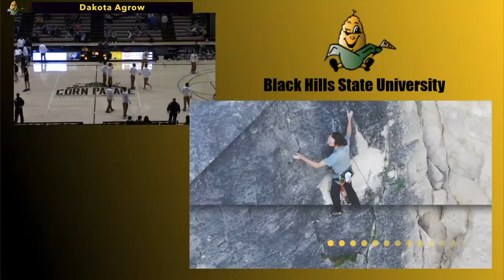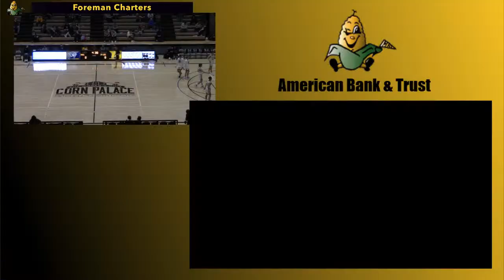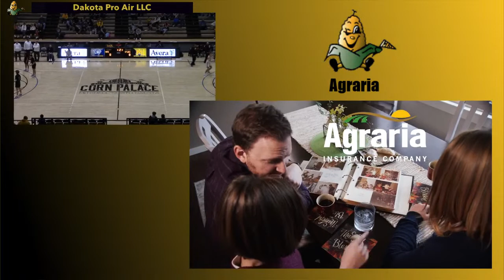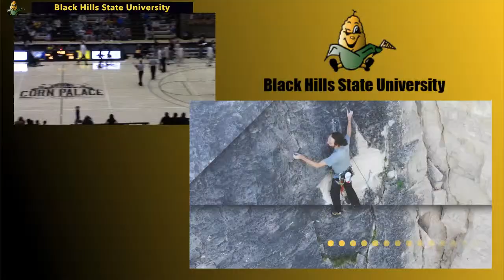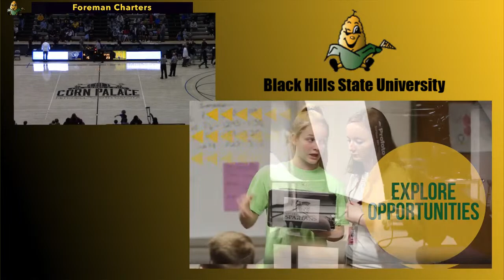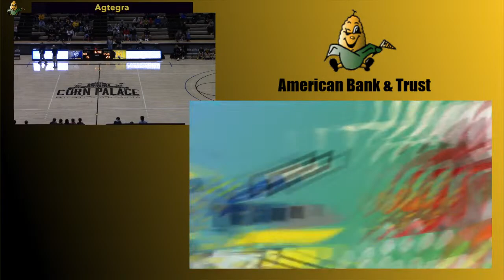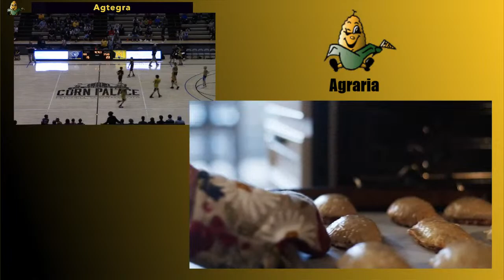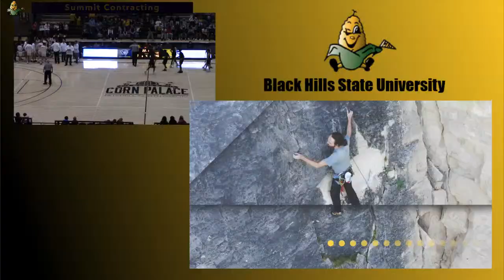Sioux Falls Washington Warriors vs Mitchell Kernels (BBB)